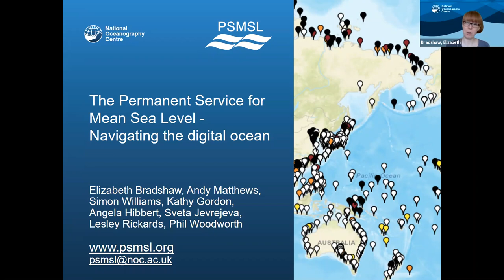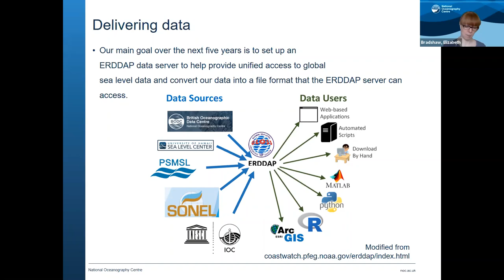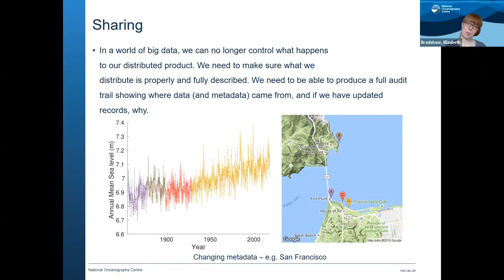The Permanent Service for Mean Sea Level - Navigating the digital ocean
WDS Member Organization: Permanent Service for Mean Sea Level

Abstract:
Changing sea levels will have a major impact on human life over the next 100 years. We need mean sea level data to study climate change, the impact of human activities on densely populated areas, the economic impacts of sea level rise and to plan coastal engineering. The Permanent Service for Mean Sea Level (PSMSL) is the global databank for long-term mean sea level data.
The primary purpose of the PSMSL is to grow the databank and fill in gaps in the observational network by the use of novel techniques (e.g. automatic QC) and technologies (e.g. GNSS reflectometry). We also have a mandate to provide training and software.
Our main goal over the next five years is to set up an ERDDAP data server to help provide unified access to global sea level data and convert our data into a file format that the ERDDAP server can access. We are working on a NetCDF file format but need to develop new parameters and add to controlled vocabularies to ensure that we are working towards FAIR principles (Findable, Accessible, Interoperable, and Reusable). There is a particular need to develop lineage metadata for long-term time series.
In a world of big data, we can no longer control what happens to our distributed product. We need to make sure what we distribute is properly and fully described. We need to be able to produce a full audit trail showing where data (and metadata) came from, and if we have updated records, why. We will continue to work with the Research Data Alliance Persistent Identification of Instruments Working Group on developing Persistent Identifiers (PIDs) for sensors.
Developing these tools will help improve our links to other global sea level data centres, such as the Flanders Marine Institute and with services in the Global Geodetic Observing System (GGOS). We hope to work more closely with the meteorological community, particularly around data rescue activities.